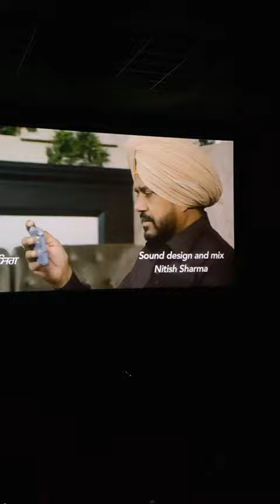Star cast || Vekhi ja chhedi na ਸਿਨੇਮੇ ਚ ਬਣਿਆ ਪੂਰਾ ਮਾਹੌਲ ਫਿਲਮ ਪਾ ਰਹੀ ਪੂਰੀ ਧਮਾਲ